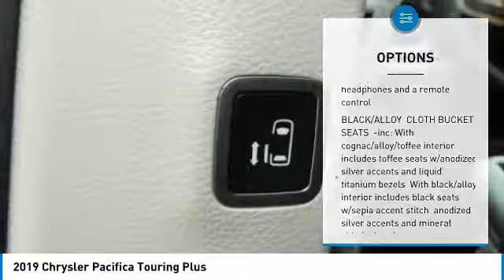2019 Chrysler Pacifica R527327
2019 CHRYSLER PACIFICA Boerne, TX
Stock# R527327

$6,493 off MSRP! 2019 Chrysler Pacifica Touring Plus 4D Passenger Van Crystal Metallic 3.6L V6 24V VVT 9-Speed 948TE Automatic FWD

We look forward to being YOUR car dealer! Price includes incentives which may not be applicable to all customers: $1,250 - 4th of July Bonus Cash 40CKY. Exp. 07/01/2019, $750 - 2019 Retail Consumer Cash 63CK1. Exp. 07/01/2019